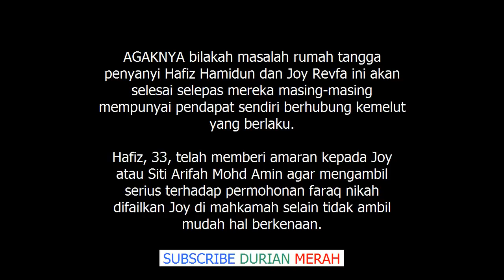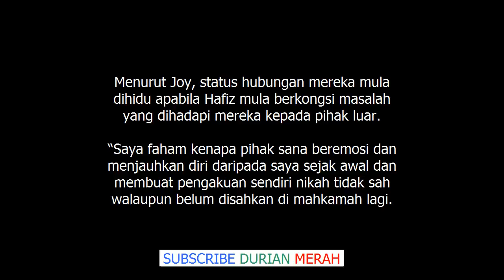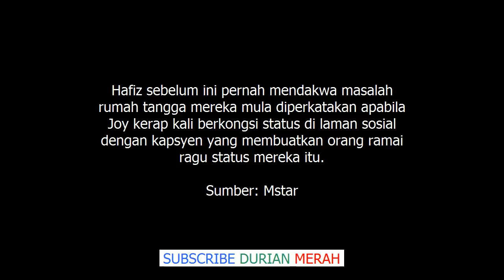''Hafiz Tergesa Gesa Ingin Bernikah Sebab Ada Sesuatu Yang Diharapkan'' Joy Revfa Dedah Ce